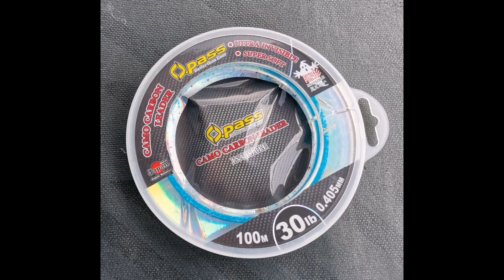MANCING DI TANGJUNG BAKAU PORT KLANG Episod 18 || Strike Tebal Pipi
Repeat dengan tekong Pak Cu Bandar Sultan Sulaiman Port Klang. Rezeki kawan2 agak murah untuk trip kali ini.